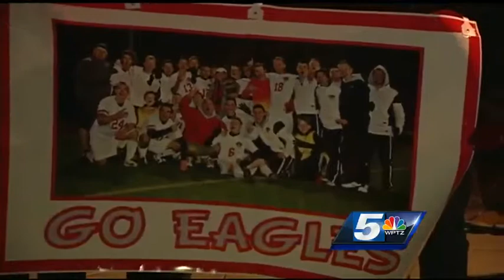Beekmantown Eagles welcomed home